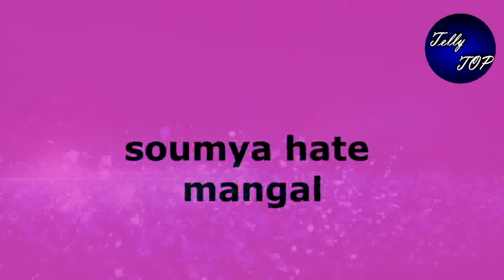Mangal Lakshmi - Mangal Sikhayegi Aditya Ko Sabak